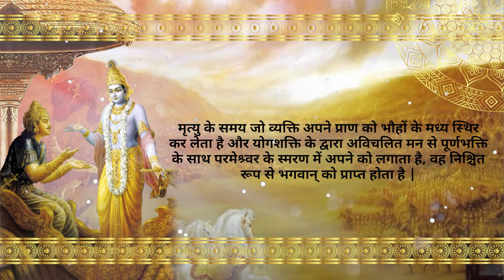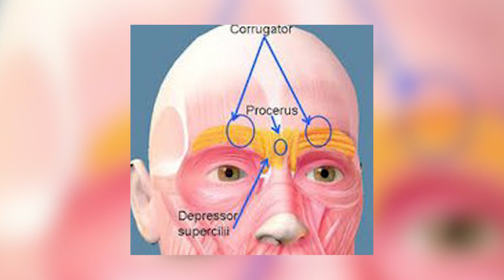मन को कैसे नियंत्रित करे ? | Chakravarti Das | Gita 8.10